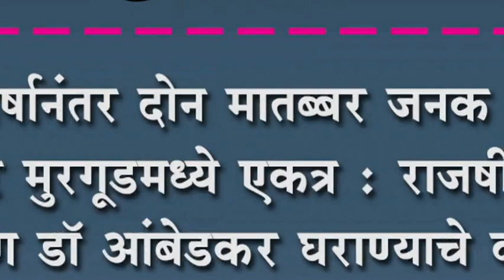९८ वर्षानंतर दोन मातब्बर जनक घराणी येणार मुरगूडमध्ये एकत्र :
९८ वर्षानंतर दोन मातब्बर जनक घराणी येणार मुरगूडमध्ये एकत्र : राजर्षी शाहू आणि डॉ आंबेडकर घराण्याचे वंशज येत्या २० एप्रिल रोजी भेटणार